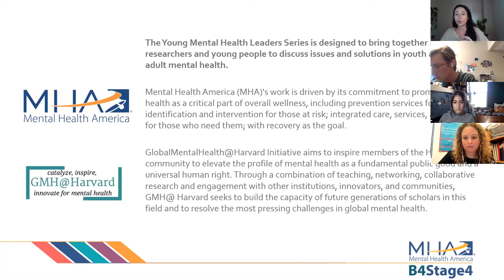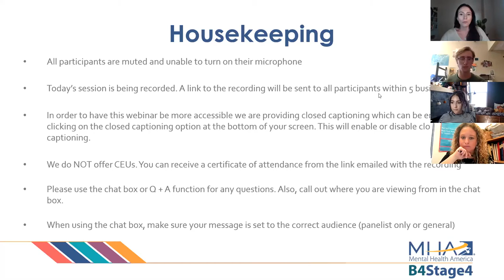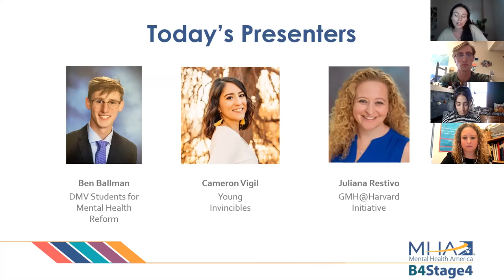Young Mental Health Leaders Series: Young Leaders in School-Based Mental Health Policy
Join Mental Health America and the GlobalMentalHealth@Harvard Initiative for the next 60-minute conversation in our Young Mental Health Leaders Series. In each session, we bring together leading researchers and young mental health advocates to discuss the current challenges and successes in youth mental health.

In this session, Ben Ballman, co-founder of DMV Students for Mental Health Reform, will join Young Invincibles’ Rocky Mountain Engagement Manager, Cameron Vigil, to discuss their work leading policy change at the high school and college levels. The session is moderated by Juliana Restivo, Program Coordinator for the GlobalMentalHealth@Harvard Initiative